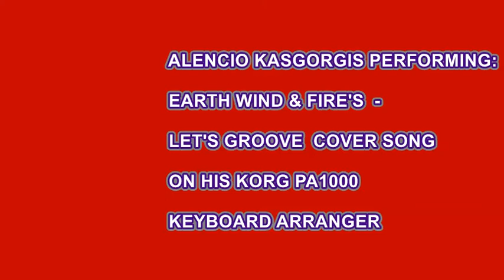Earth Wind & Fire Let's Groove Cover Arranged On Korg Krome EX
ALENCIO KASGORGIS PLAYING EARTH WIND & FIRE'S  LET'S GROOVE TONIGHT COVER INSTRUMENTAL  ON A KORG PA1000 ARRANGER SAMPLER  KEYBOARD.